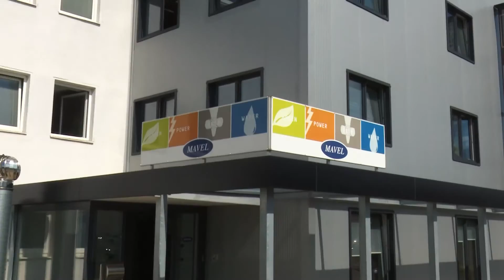Na benešovsku bylo moc dobře!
S Jarkou Jermanovou na Benešovsku. Moc dobře tam bylo. Byli jsme i v pivovaru. No prostě klasicky náročný program 😎